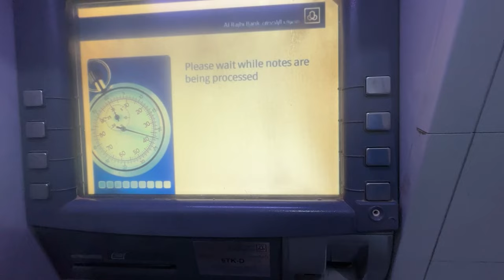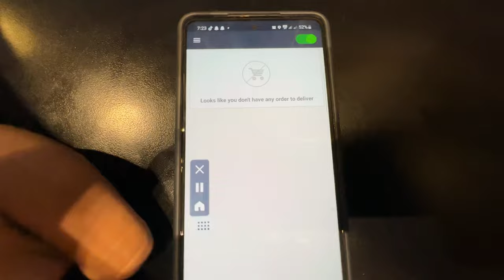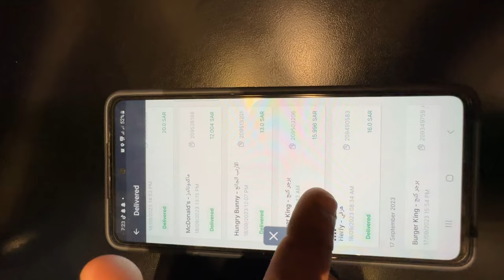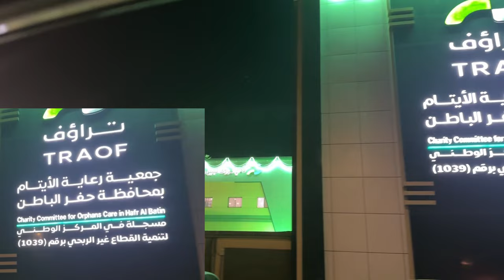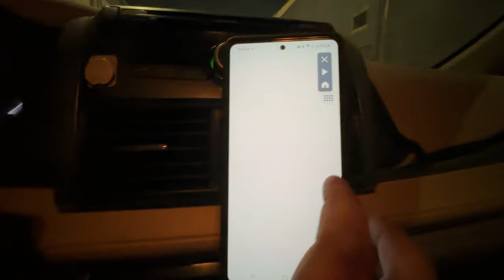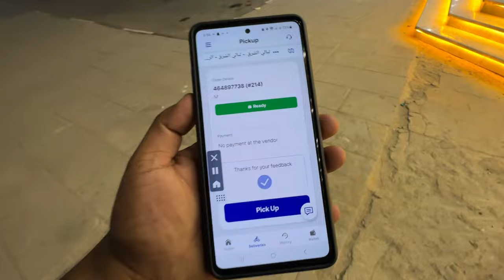EARN UPTO 300SR DAILY IN SAUDI ARABIA💯%!!! | COMPLETE EARNING GUIDE FOR BEGINNERS IN KSA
In the following vlog, Me alongside my cousin show you a very Quick and Effective Way to earn a good amount in Saudi Arabia. This method can be done as a part time as well. All you need is a Car and a Driving License and get started! 250+SR can be made in a day but all you need is consistency.

 Hope this video helps. Thanks for reading! 😄👍🏻

How to get job for beginners in ksa
How to earn thousands of riyals in ksa,
Best earning ways in Saudi Arabia 🇸🇦